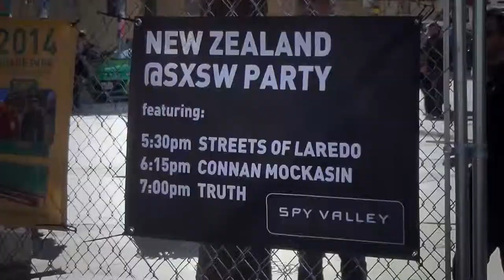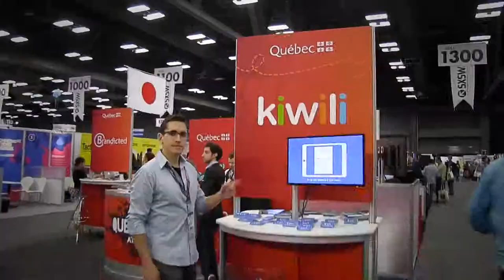South by Southwest 2014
Highlights from the South by Southwest festival and trade show in Austin, Texas.